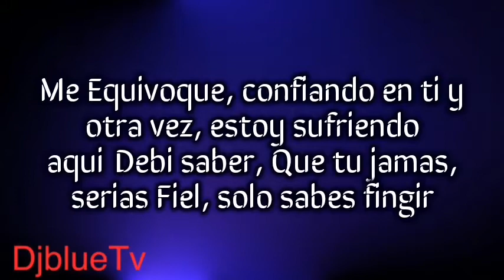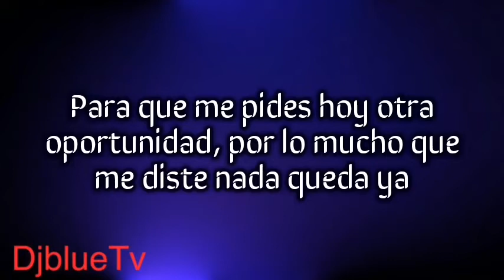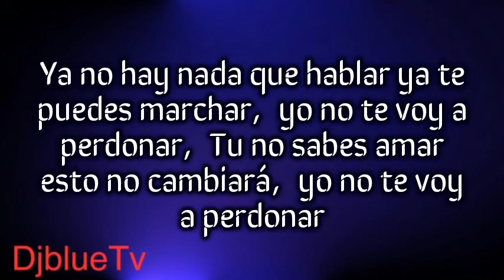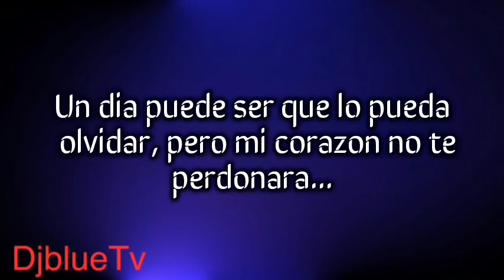Frank Reyes - No Te Voy A Perdonar LETRA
No te voy a perdonar -Frank Reyes Letras BACHATA